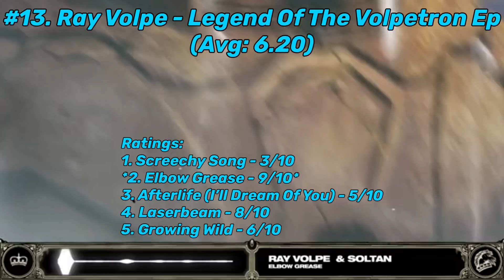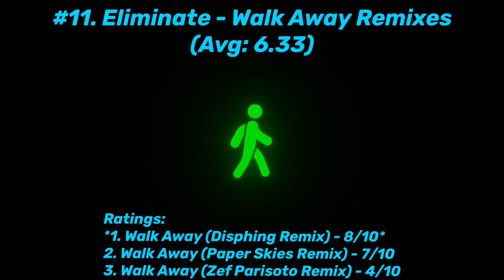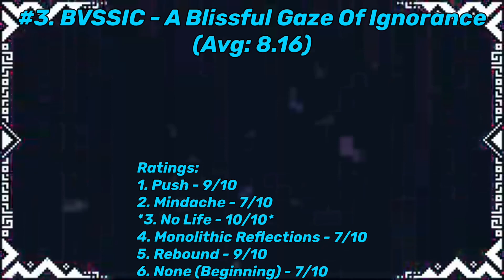Ranking Every Disciple Main Label Release 2022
Welcome back everyone! Back with another upload on the channel and today I am going to rank all the Disciple main label releases. Compared to last year, I feel like the main label took a bit of a step back. However, there are still some amazing stand out eps and songs that came out this year.

These are my thoughts and opinions on the music in this video.